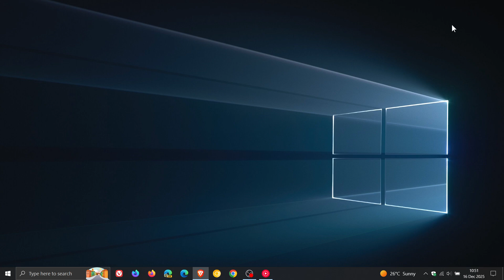Microsoft FORCING Upgrades? Windows 10 Non-ESU Users Can't Pause Updates!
The “Pause updates for 7 days” option appears to be grayed out.